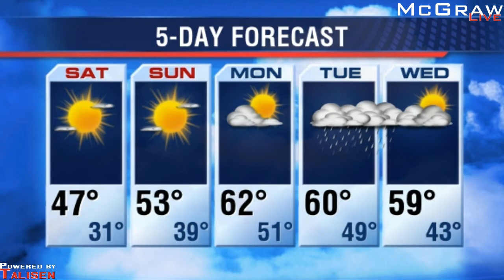Authors of Game Change Preview 2016 Presidential Election